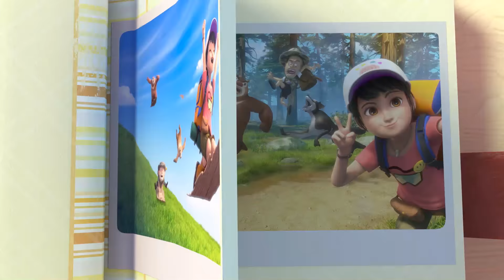Boonie Bears: The Adventurers | Opening Song MV | Cartoon for kids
The second season of Boonie Bears: The Adventurers follows Vick, Briar and Bramble on brand-new wild adventures. Pine Tree Mountain has become a preserve that draws visitors from all around to see its natural beauty and wildlife. This wildlife now includes some new but familiar residents: Hugo and friends from the hit movie, The Big Top Secret!
After Wolfgang’s defeat in season one, an ambitious super scientist, Rex Vector, is sent to secretly capture animals in return for funding for his experiments. Carly returns to the forest during a break from her studies to find that all is not well. Times are dire for the forest and its friends and she must once again team up with Vick, Briar and Bramble to defend the forest from the injustices of Wolfgang and Rex Vector, facing brand new challenges and greater dangers than ever before. Will they be enough to save the forest? Join the fight in an all new season of The Adventurers!